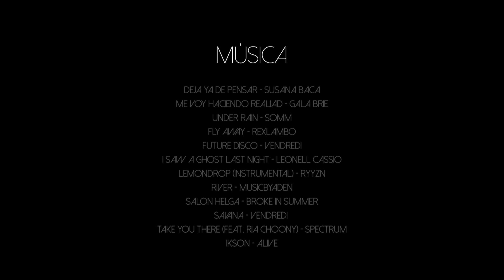Boutique Moda Perú P/V2021 - Cap2, Pachacamac Alma de Tierra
La Alianza de Diseñadores de Moda del Perú presenta la 2da Edición Digital de Boutique Moda Perú Primavera/Verano 2021 - Pachacamac Alma de Tierra

Capitulo 2

Meche Correa @mechecorreaoficial
Fringe by Knit Couture
Ani Alvarez Calderón @anialvarezcalderonofficial
Yirko Sivirich @yirkosivirich
Claudia Bertolero @claudiabertolero_oficial
AguaClara @aguaclaraofficial
José Clemente & Titi Guiulfo @_joseclemente @titiguiulfo
Roger Loayza @rogerloayza
Promperú - Artesanos Cusco 2 @perumodaoficial
Amaro Casanova @amarocasanova